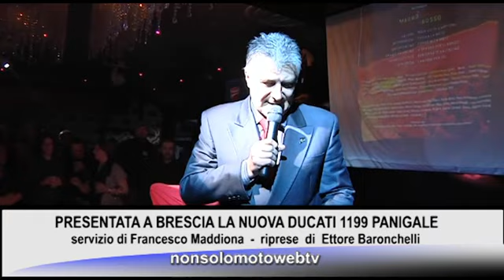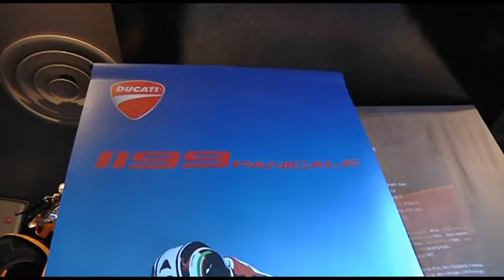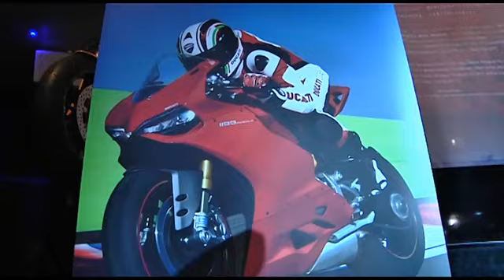Presentazione Ducati 1199 Panigale.f4v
presentata al mercato bresciano la Ducati 1199 Panigale.